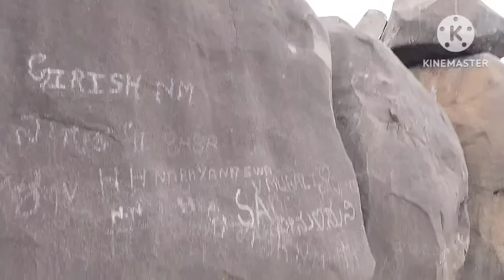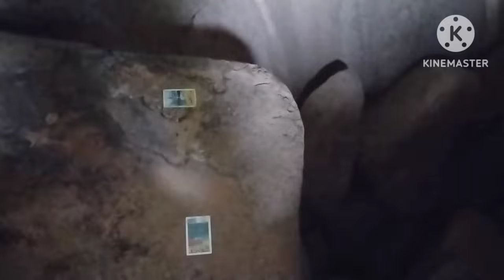ಪ್ರಾಣದ ಮೇಲೆ ಆಸೆಬಿಟ್ಟು ಪಾಂಡವರ ಮನೆ ನೋಡಿದಿನಿ| Home tour of Pandava's Adventure Thriller journey